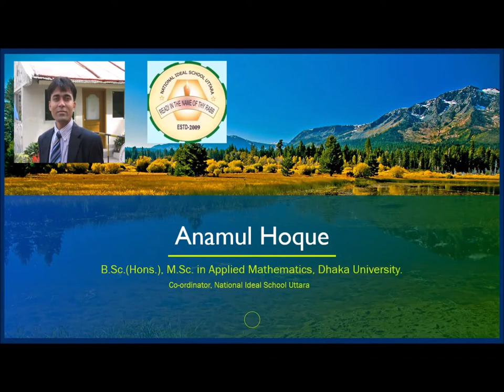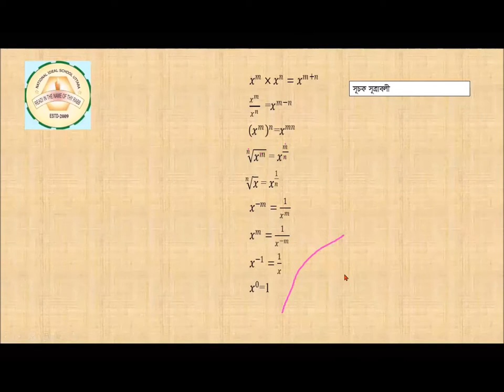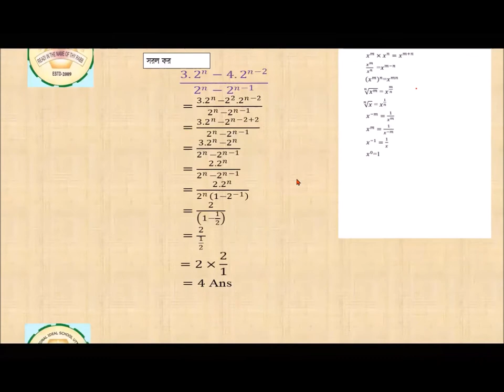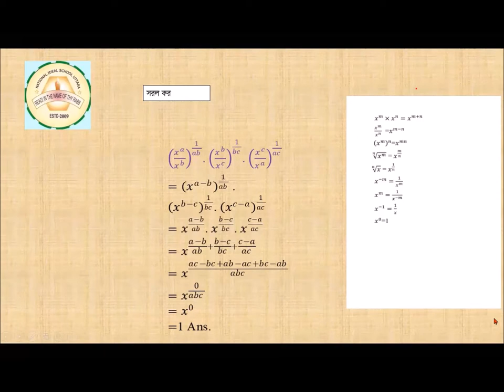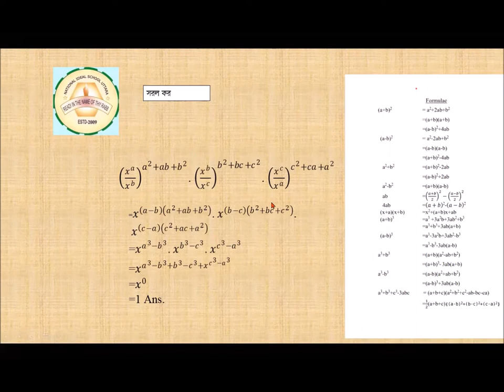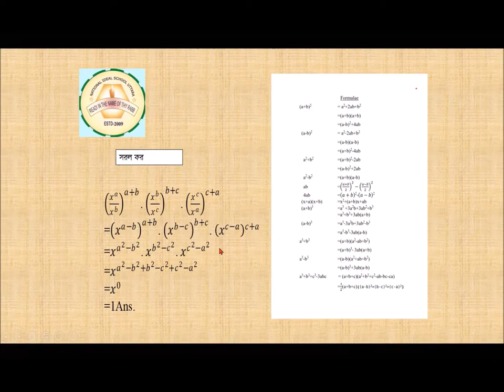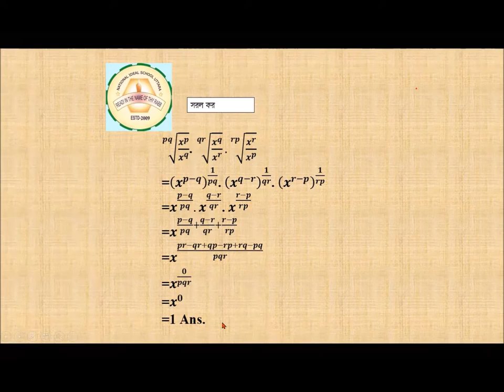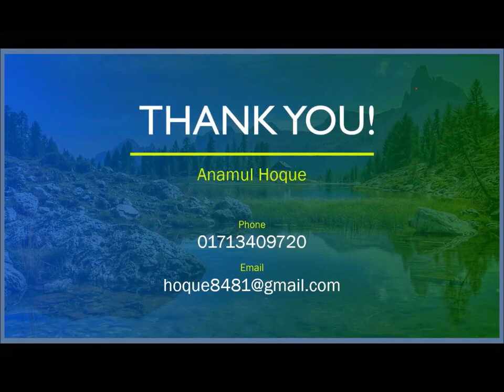সূচক, গণিত, নবম -দশম শ্রেণি, পর্ব-২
সূচক, অধ্যায় 4.1, নবম-দশম শ্রেনি.